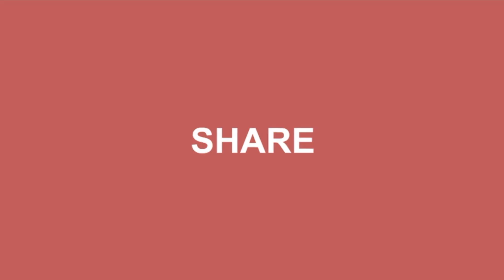What is Trademark | How to register TM | Story of Benz underwear | Subilal K | Business Studio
എന്താണ് ട്രേഡ് മാർക്ക്? ട്രേഡ് മാർക്ക് എടുക്കേണ്ടതിൻറെ ആവശ്യകത എന്താണ്? ഒരു ട്രേഡ് മാർക്ക് എടുക്കുവാൻ എന്ത് ചെലവ് വരും?

Get in touch me : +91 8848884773